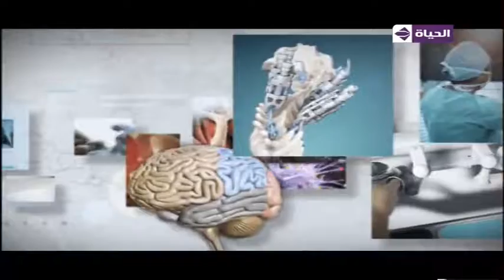برنامج طبيب الحياة - أ.د/محمد حامد أستاذ جراحات التجميل - حلقة الإثنين 29-8-2016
طبيب الحياة من حلقة 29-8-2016